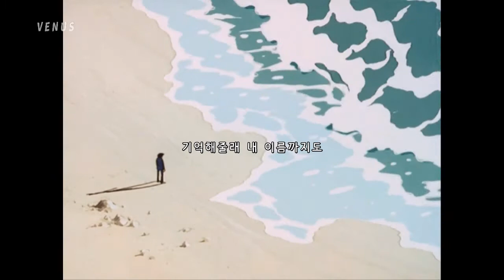nafla(나플라) - 자랑 (show off) (feat. BIBI)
취향소울메이트의 추천곡